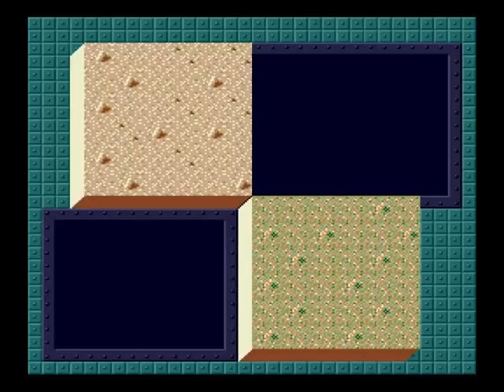Operation Europe - Path to Victory 1-3 tour ; combat phase 5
Scenario 2 Allies(Mizzu Fox) VS Axis (kdeboroda)